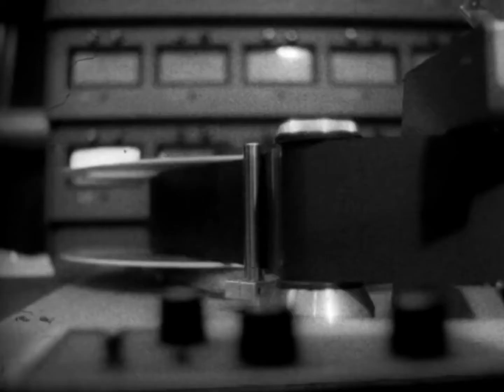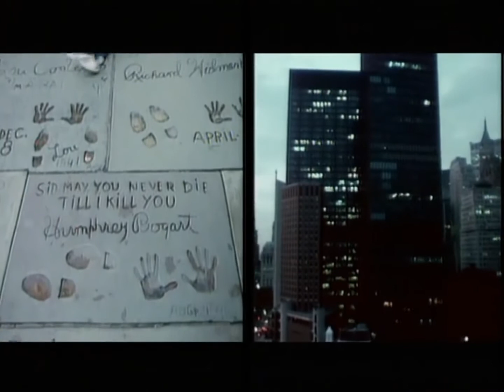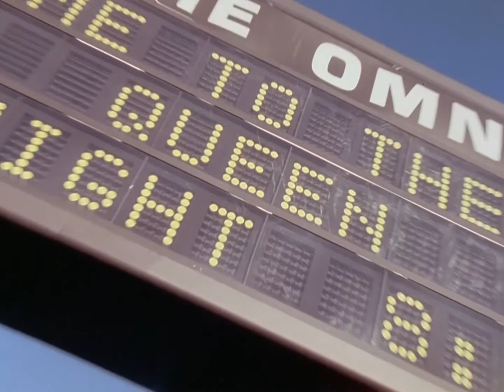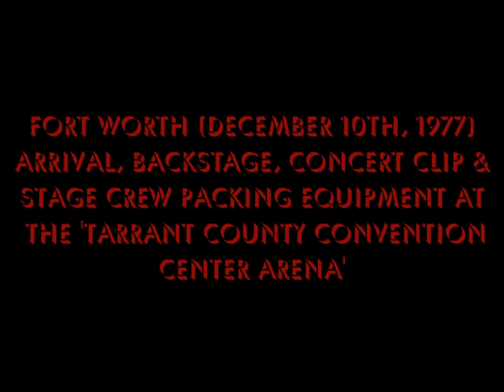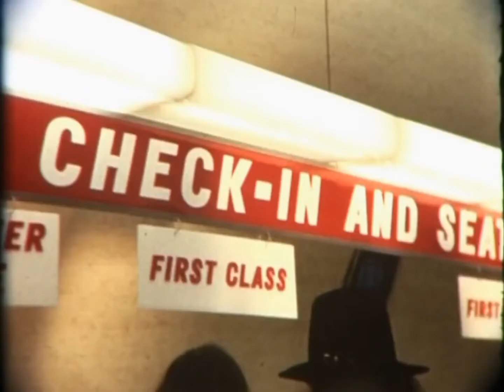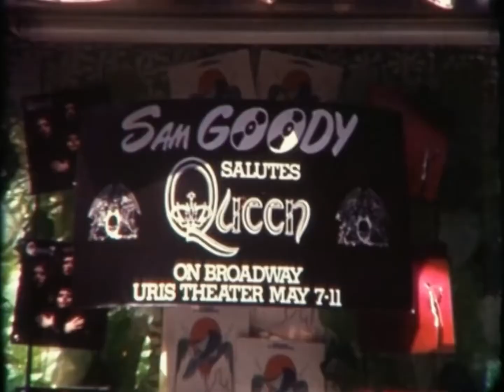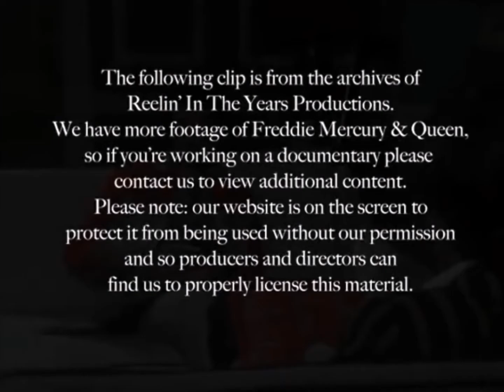News Of The World - Queen Special -1977 - HD